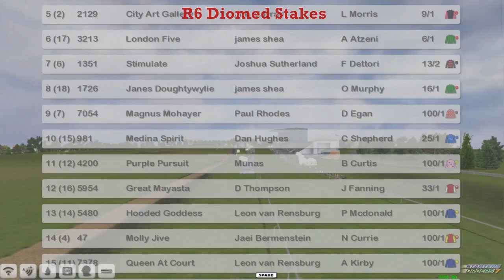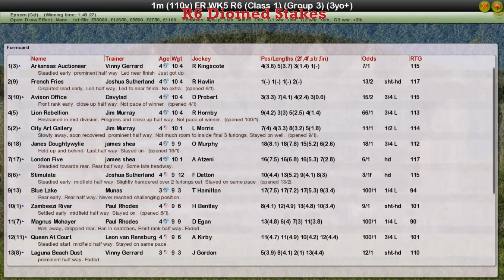FR WK5 R6 Diomed Stakes